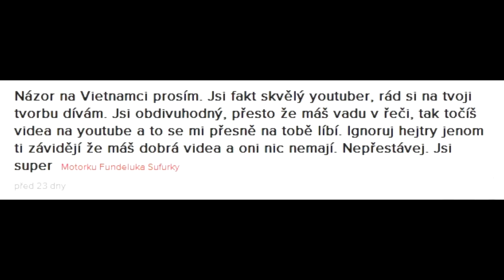Názor na Vietnamce? (Ask T-Vena #21)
Po měsíci je zde další ask T-Vena, kde opět odpovídám na Vašich 10 otázek, které jste mi napsali na můj ask

SKYPE: T-Vena

POUŽITÁ TECHNIKA:
Kamera: Pannasonic HC-X920

NÁZEV POUŽITÉ SKLADBY:
Someone Your Own Size  (YouTube knihovna)